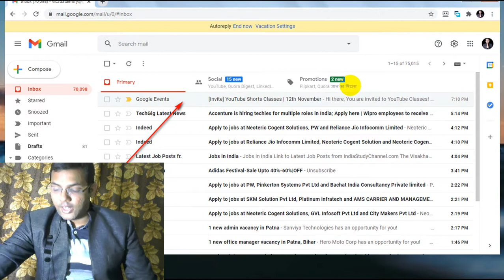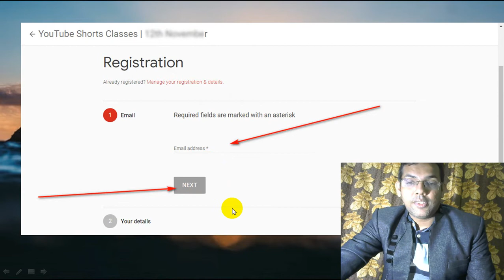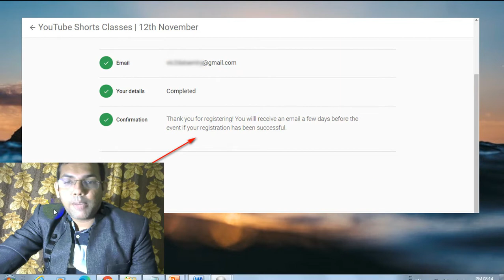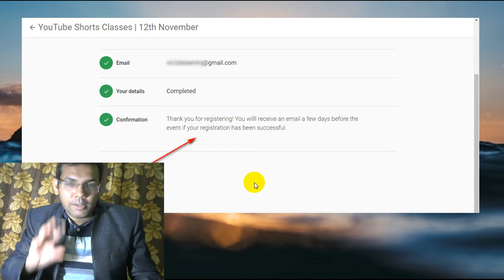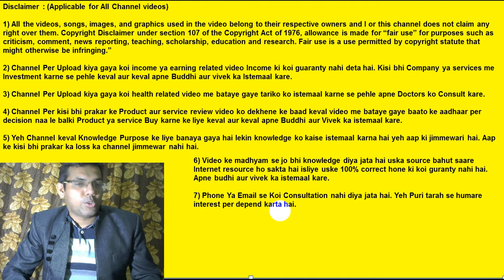How To Join Youtube Shorts Classes Offered By Youtube | Best Youtube Course | Monetization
Dosto main Abhishek Anand aaj batauga free youtube short classes ko kaise join kare, Youtube shorts workshop kya hai, Youtube shorts monetization ki jankari etc. Ab youtube ne shorts feature ko launch kar diya hai. Ab aap tiktok jaise short video youtube per bhi create kar sakte hai aur pane short video ko viral kar sakte hai. Lekin yeh sab kuch karne ke liye aapko sikhna hoga. Youtube ke taraf se Shorts ke bare me pura knowledge diya ja raha hai. Youtube apne creators ko invite email bhi send kar raha hai youtube shorts class me participate karne ke liye. Youtube shorts workshop me Shorts ke saare features ke bare me bataya jata hai jaise ki Shorts video kaise create kare, youtube shorts ko kaise use kare, Shorts video ko monetize kaise kare etc. Iske alawa youtube space program me bhi youtube bahut saare education material aapke sath share karta hai. Iska benefits yeh hota hai ki aapka youtube channel bahut fast grow karta hai kyuki khud youtube employee aapko education provide karte hai. Ab aap youtube shorts video ko bhi monetize kar sakte ho. Yeh hamare liye Good news hai. Youtube classes time to time hote rehte hai aur aapko email ke dwara iska information milta hai. Youtube bahut saare free courses aapke liye provide karta hai. Youtube se training lekar aap apne channel ko grow kar sakte ho. Youtube ne hame creator academy provide karta hai jaha youtube ke bahut sare free courses available hai. Yeh saare course absolutely free hai aapke liye. Aaj ke time me sabhi youtubers ko shorts ka acess mil chuka hai. Agar aap youtube ke course successfully complete kar lete ho to aapko certificate bhi milta hai. Youtube shorts ke puri jankari aur training ke liye yeh class jarur join kare. Main  Youtube shorts related videos banata rehta hu.